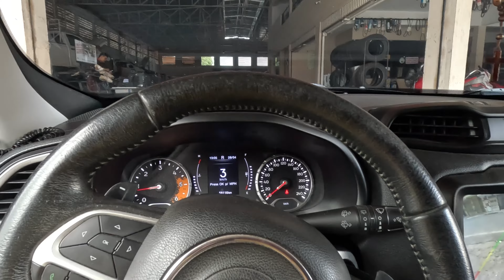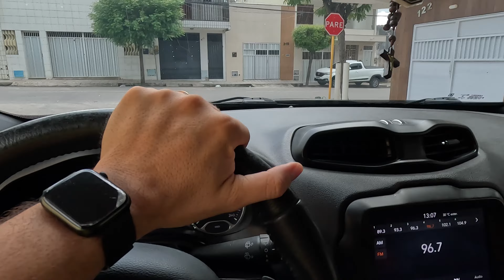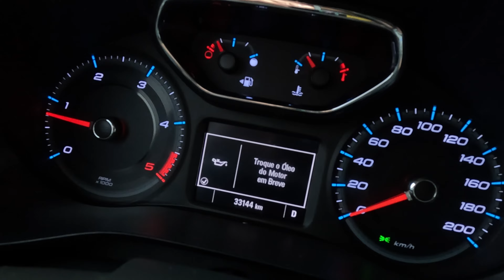AGORA É TROCANDO BIELETAS E COXINS DO JEEP RENEGADE